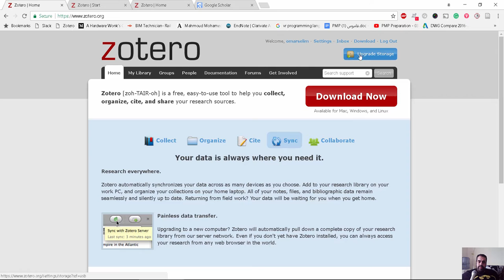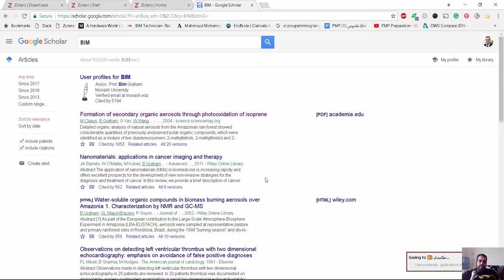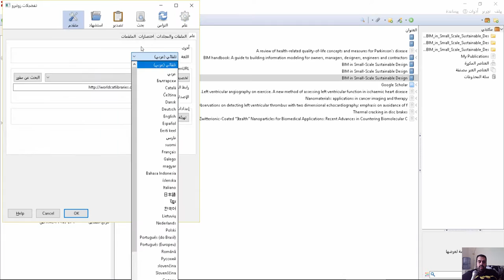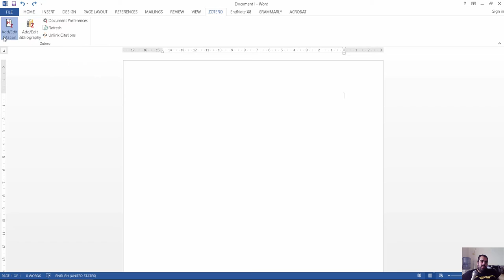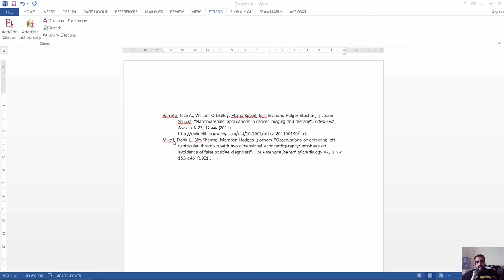zotero أداة لتنظيم مراجع الابحاث وتوثيقها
شير مشاركة